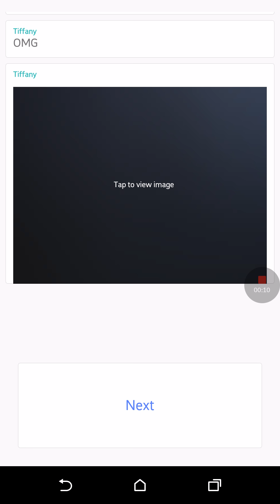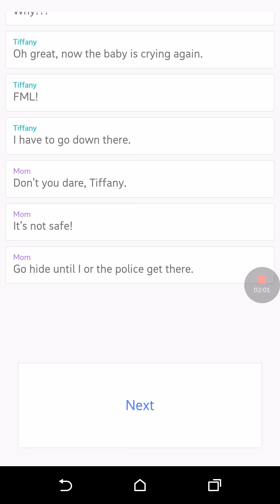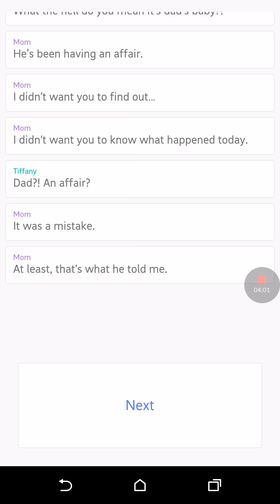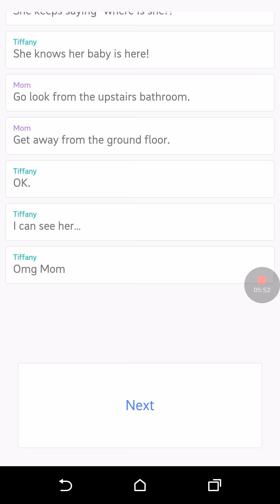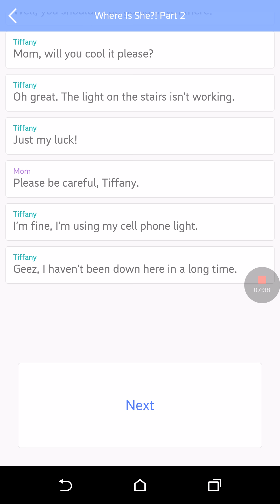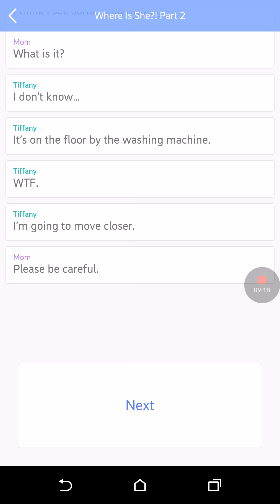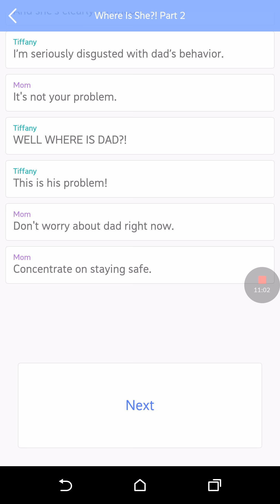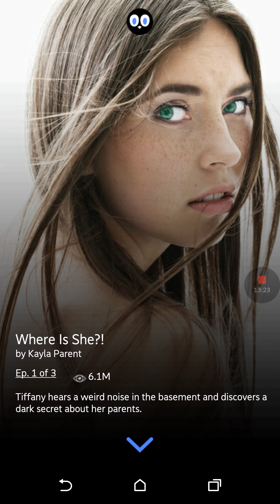Hooked part 2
Hooked